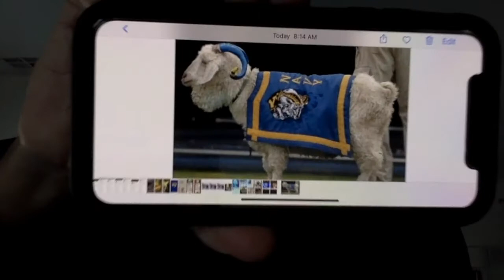Morning Announcements - 11/10